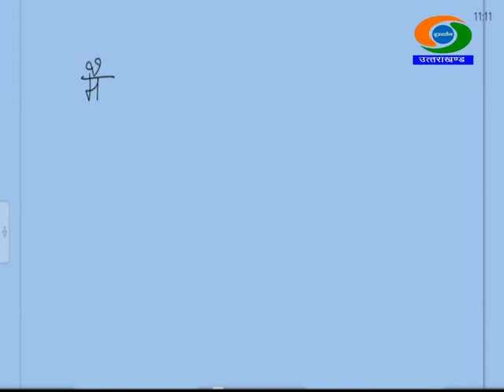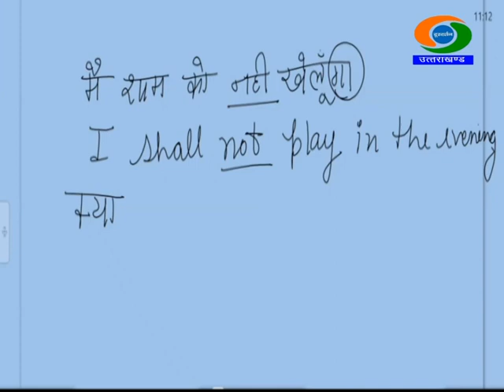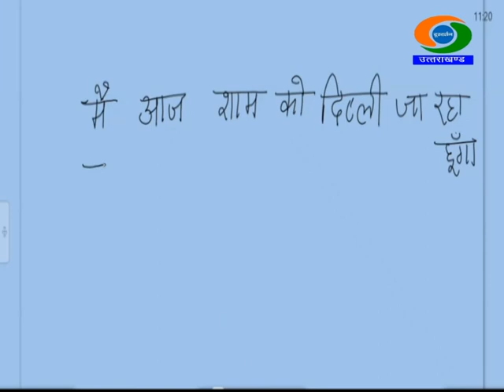8th Class, ENGLISH, 10/10/2020, 12.00-12:30Hrs GYANDEEP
CLASS-8th , SUBJECT- ENGLISH, GYANDEEP EDUCATIONAL BROADCAST BY SCHOOL EDUCATION DEPTT UTTARAKHAND DATED 10/10/2020, TIME- 12.00PM